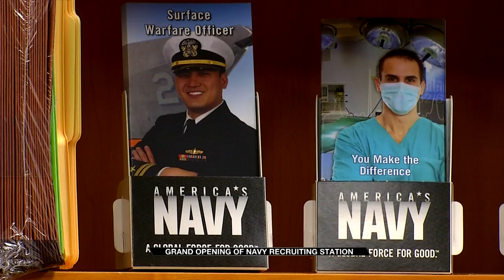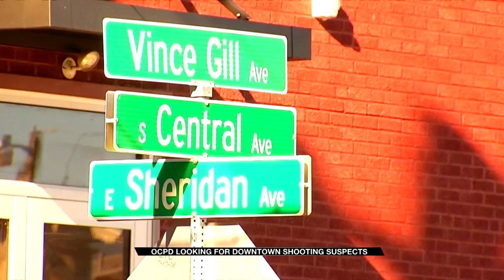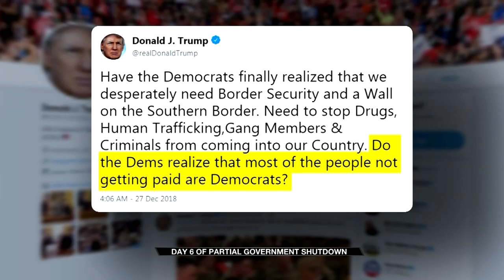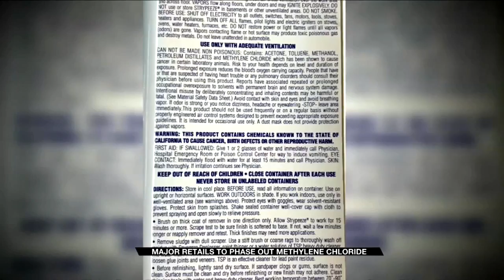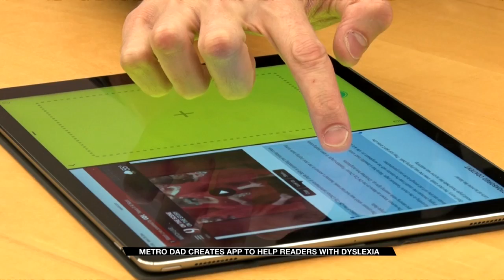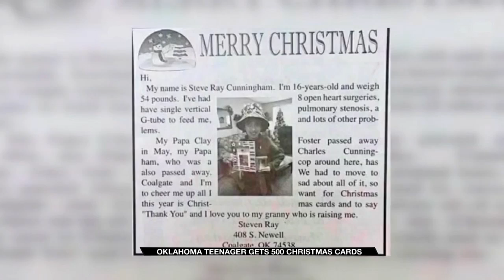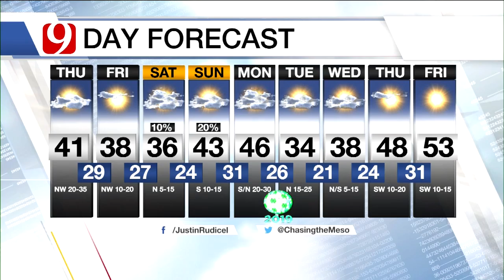12 27 2018 12p Anchor